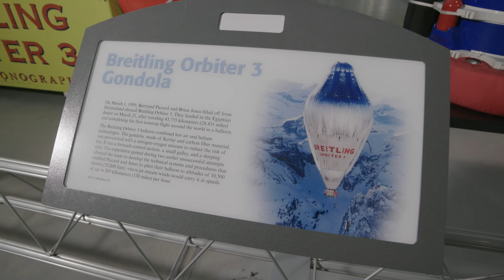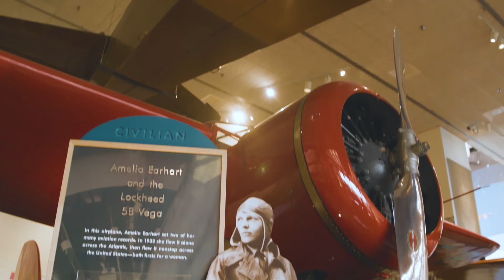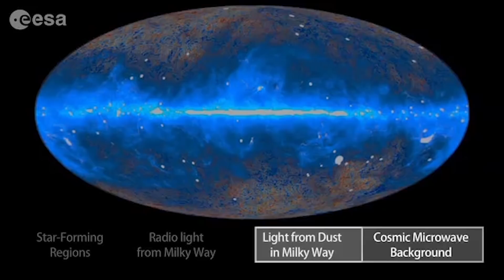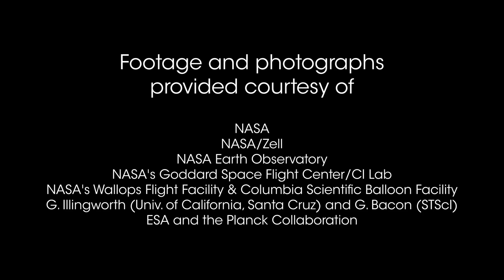EZScience: Balloon Science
Let's talk about science! Watch the fifth episode of our EZScience series to learn how NASA uses balloon science to better understand our planet and universe.

ABOUT THE SERIES: In our EZScience video series with the National Air and Space Museum, NASA's associate administrator for science Dr. Thomas Zurbuchen and Museum director Dr. Ellen Stofan talk about the latest in planetary science and exploration.